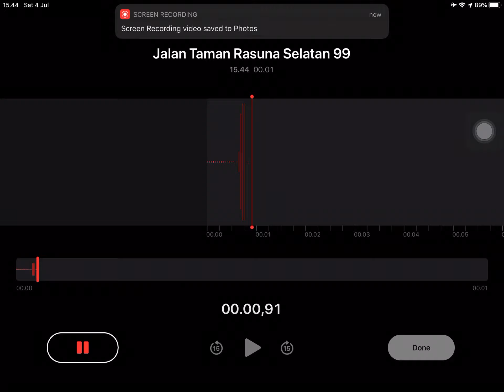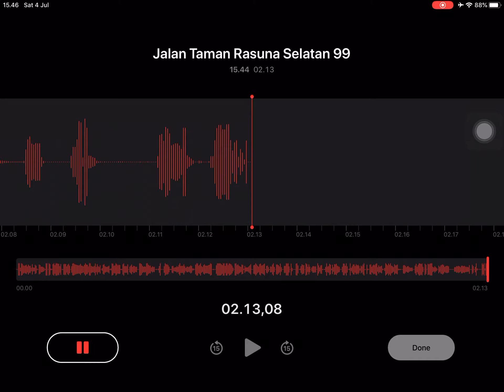Topic advance di Belajar Trading Episode 21 ( teori astrologi ) part 2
Hai ane mau sharing ilmu ane di dunia trading,
Agan2 bisa cek2 di

Dan

Isinya tentang belajar trading forex & saham gitu, konten yang ane jelasin, ane design cara penyampaiannya sesederhana mungkin, jadi kalo pengen tau, bisa mulai dicek2 aja.

Kalo menurut agan konten ane oke, agam bisa subs comment & share ya,

Ps : konten baru introduction, nanti materi selanjutnya akan diupdate tiap minggu & bulan

Dan